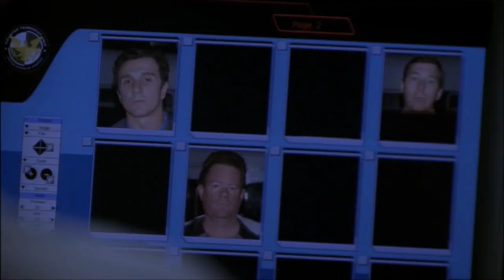Stephen Saunders Death | 24 Season 3